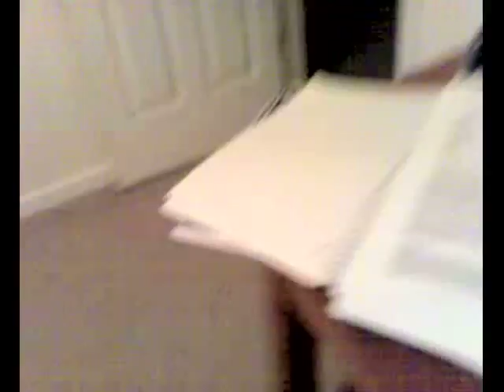cat fetches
it's from a broken camera phone.  this cat will return toys to me if I throw them.